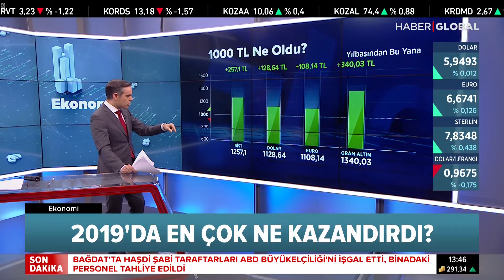2019 Yılında En Çok Ne Kazandırdı? 1.000 TL'niz Ne Kadar Oldu?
2019'da en çok ne kazandırdı?
Dolar, Euro, TL, gram altın, çeyrek altın ve tam altın ne kadar değişti?